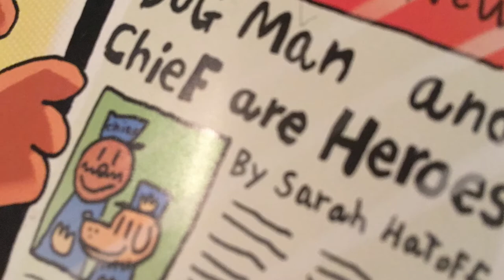Dog Man | A Tale Of Two Kittens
Read and laugh yourself to heroism in Dog Man-A Tale of Two Kittens. I don’t own anything.